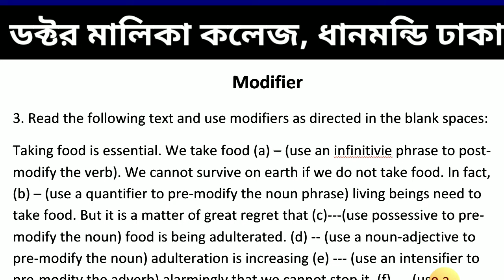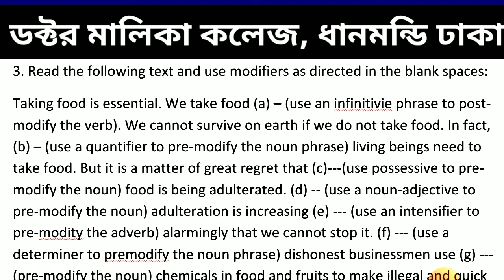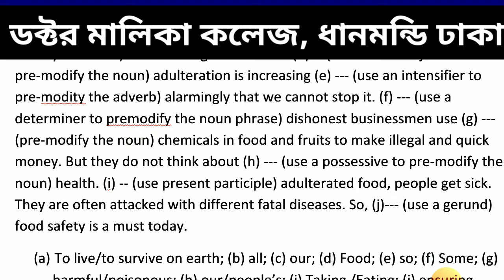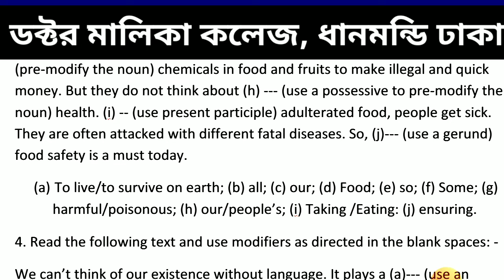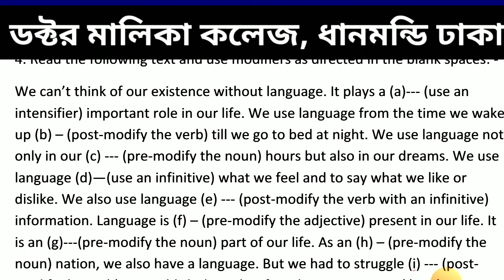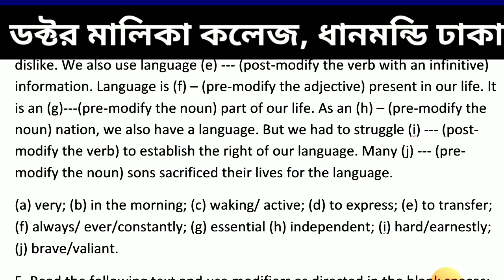Modifier Pre modifier Post modifier Dr Maleka College Dhanmondi Dhaka, ডক্টর মালিকা কলেজ ধানমন্ডি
HSC English 2nd paper, HSC English grammar Modifier Pre modifier Post modifier Dr Maleka College Dhanmondi Dhaka, ডক্টর মালিকা কলেজ ধানমন্ডি